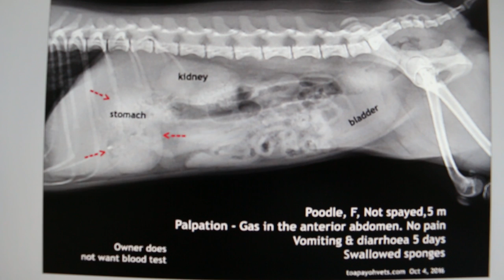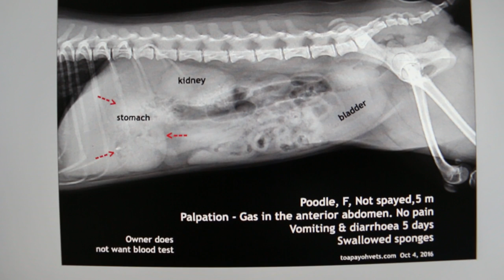A 5-month-old poodle chews the sofa sponge - vomiting and diarrhoea 5 days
Supportive IV therapy for 2 days. Poodle had swallowed half of the sofa sponge. The sofa had been replaced.  Follow throught - now fully recovered as at Oct 12, 2016.

History of access to foreign bodies by very young dogs is very important.  The owner did not think that the sponge was the cause but a lot had been chewed off, impacting the stomach. With time, the sponge pieces are passed out.